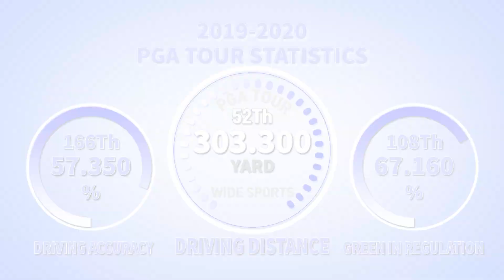[골프스윙&슬로모션]PGA투어 통산 2승 카메론 스미스(Cameron Smith)의 드라이버 & 아이언 샷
[와이드스포츠 윤영덕 기자]카메론 스미스(27)는 호주 출신이다.

2017년 미국프로골프(PGA)투어 취리히 클래식에서 첫 승을 거둔 스미스는 올해 두 번째 대회인 소니오픈에서 통산 2승째를 거뒀다.

이번 영상은 작년 10월 제주도에서 열린 PGA투어 더 CJ컵@나인브릿지에서 촬영한 영상이다. 그는 이 대회에서 3위를 차지했다.